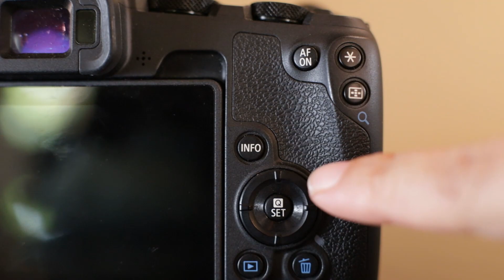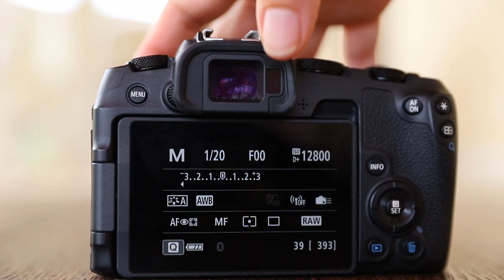Descubre la + PEQUEÑA de las MIRRORLESS de CANON 2021 👉 [FOTO/VIDEO TEST]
Canon RP es una de las mejores opciones para comprar en calidad/precio después de la Canon M50
Pronto saldrá la Canon RP mk II, así que pendientes.

(us = Amazon Estados Unidos  es = Amazon España)

👉 Canon EOS RP Full-frame Mirrorless